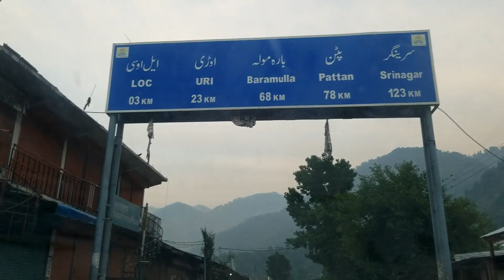Beautiful Indian Village Near LOC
hello guys
i went to visit Azad Kashmir Pakistan.
In this video you will find the beauty of Kashmir, Mountains and waterfalls,Cloudy weather, from Chinari Chakothi to LOC.
you will also see Tithwal village on Jammu side along with Pakistan India Friendship Bridge.